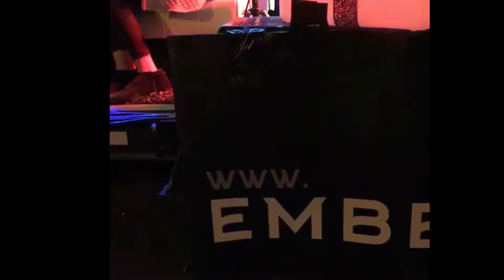Christmas Parade 2017 Production Float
Sonora,CA. Christmas Parade 2017. We Produced our own parade float with Emberstate Band.